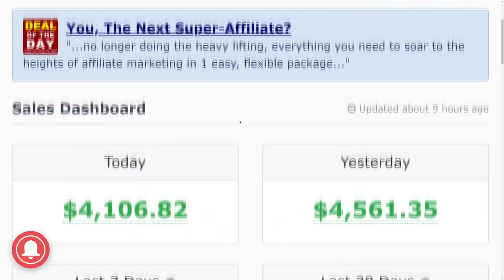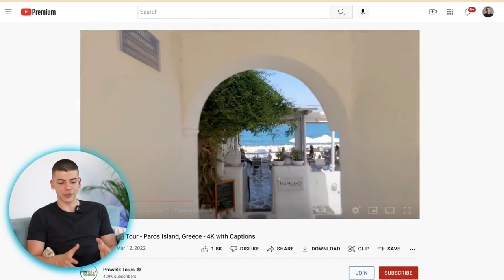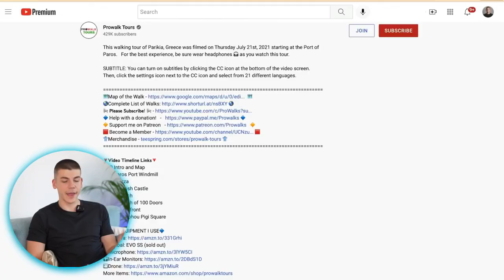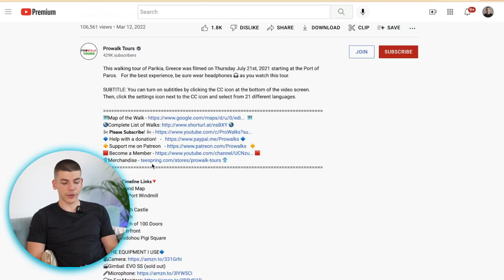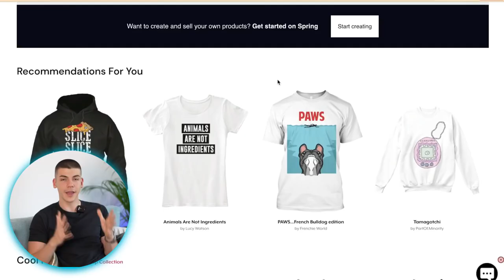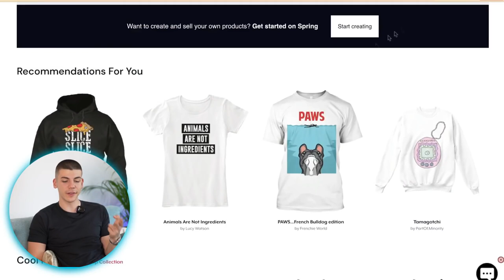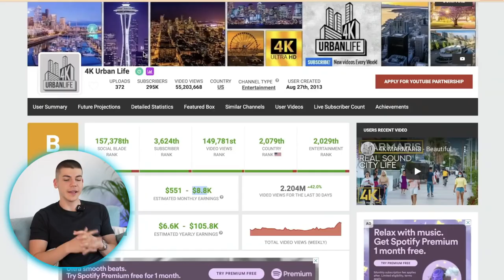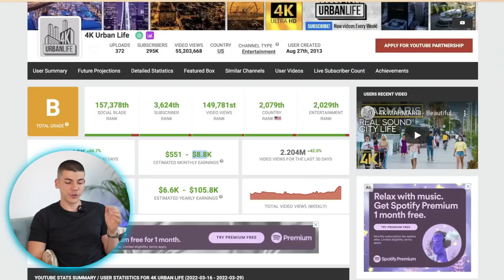Free & Easy $10000/Month With YouTube Without Showing Face (Copy This)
WITH LOVE,
DAVE ♥